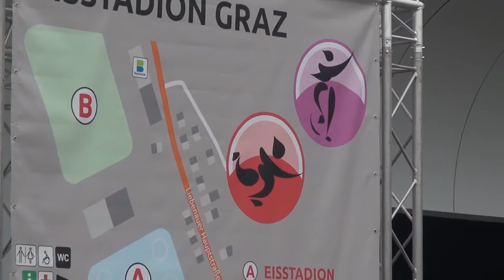Special Olympics World Winter Games Karen